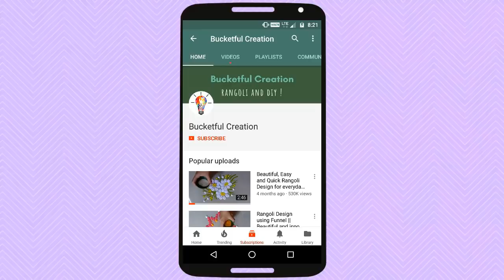Easy beautiful QUICK Rangoli Design By bucketful Creation